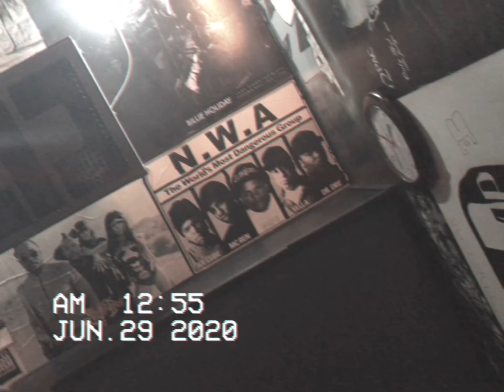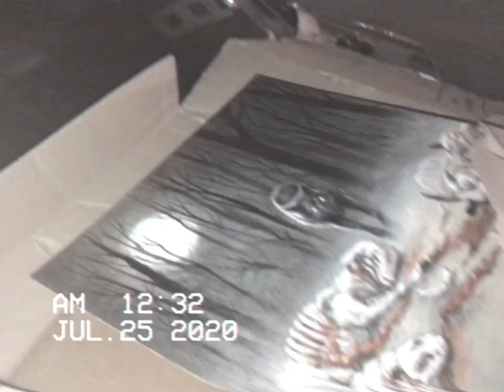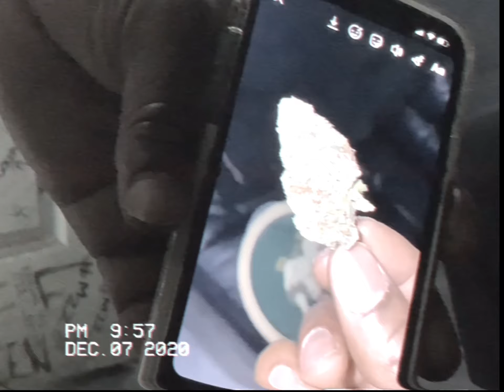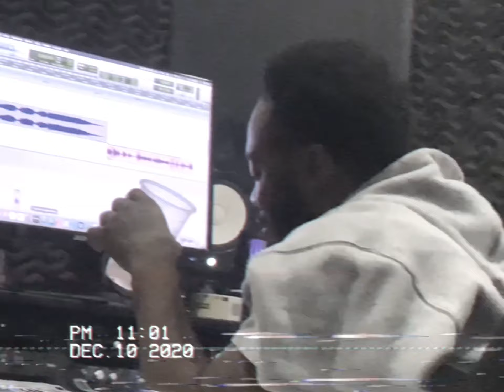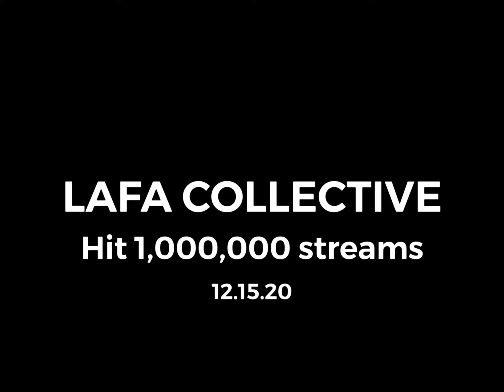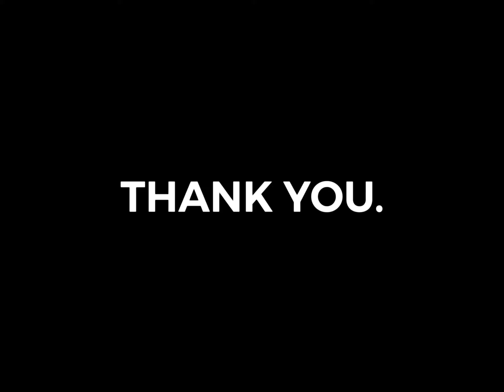The LAFA Tapes Part 1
The making of Wolves Is Watching, Skee Grigio, Runaway Diamonds and The Devil Is Dead